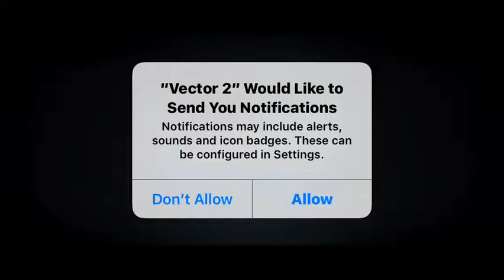VECTOR 2 (IOS / ANDROID GAMEPLAY) - ESTEBAN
Vector 2 features intense gameplay with procedurally generated environment and lifelike animations in a dystopian world.